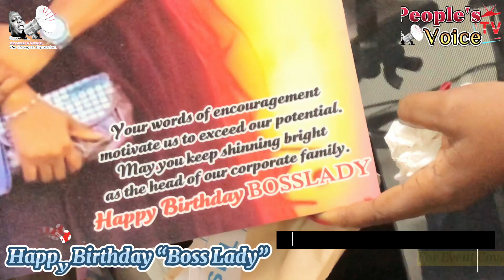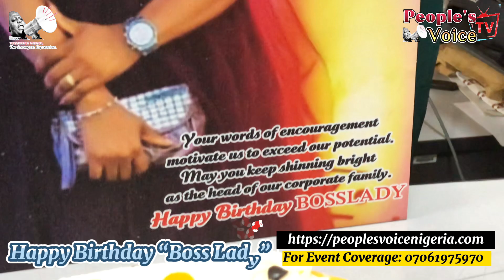ACCESS BANK ISOLO-MUSHIN BRANCH CELEBRATES BRANCH MANAGER ON HER BIRTHDAY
By People's Voice Nigeria | News

It was an atmosphere of birthday celebration today at the Access Bank Isolo-Mushin Branch as Ndifreke Ogbomeh, the Client Service Manager (CSM) of the branch, celebrated her birthday with her team members.

Ndifreke, popularly called "Boss Lady" by her team member, was presented a birthday photo frame, and other gift items as well as birthday songs were rendered to celebrate her day.